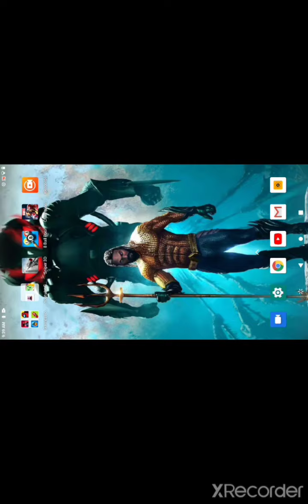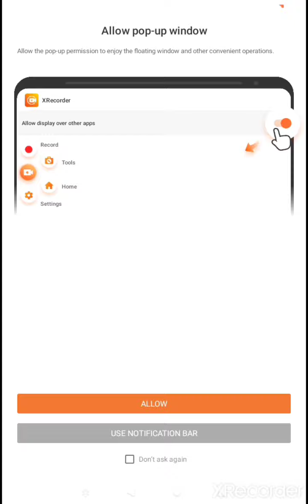8 ball pool 12 likes and I will post another 8 ball pool vid